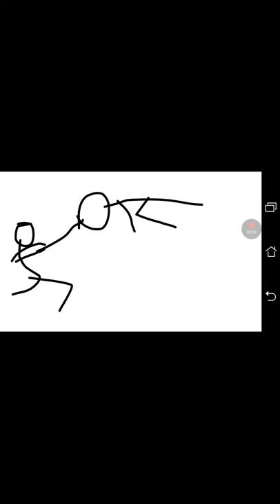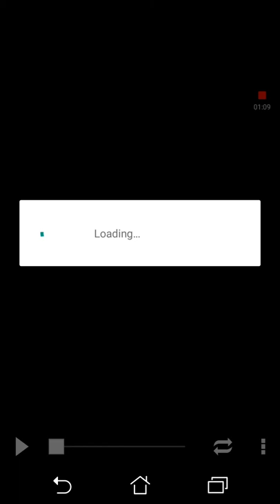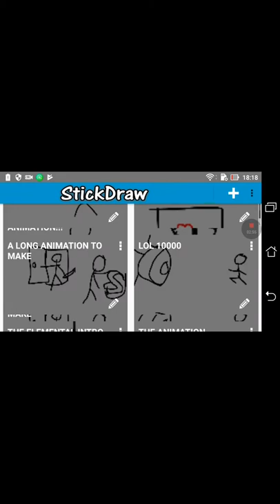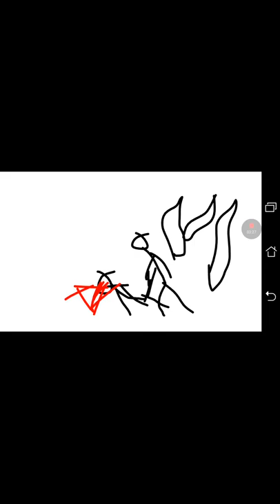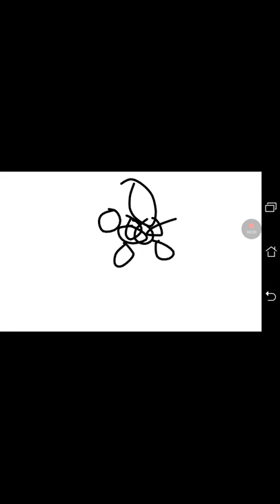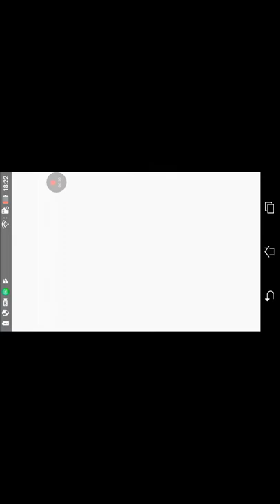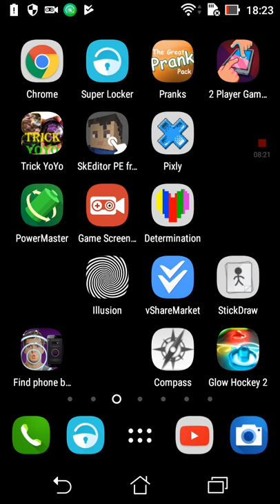Stickdraw Animations of Awesomeness!!!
LoL Awesome Animations by me